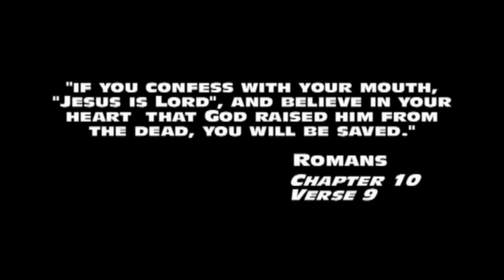Orphan Movie - Starring Noah Maggio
Orphan - Magnolia Grove Studios movie short starring Noah Maggio. Asking an important question. Learn more about this christian media group